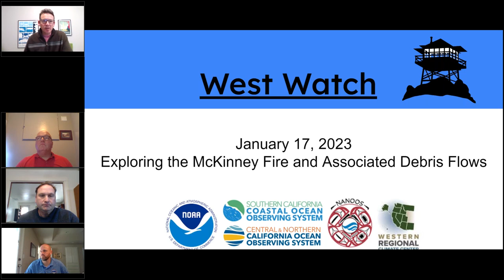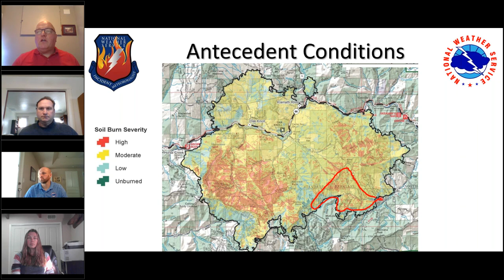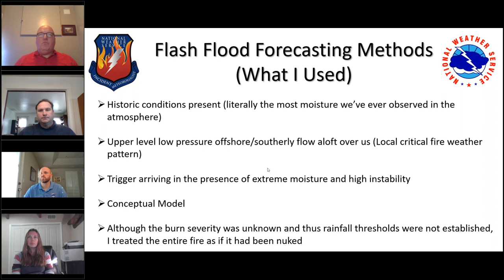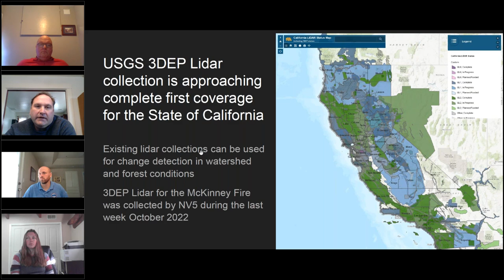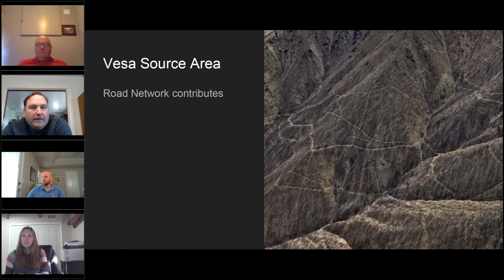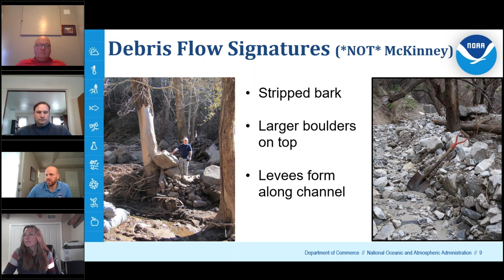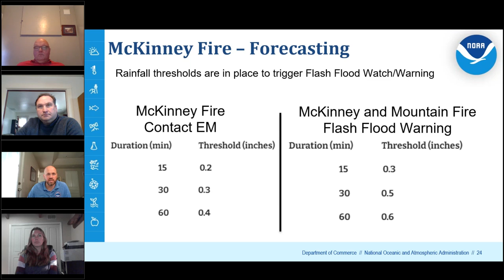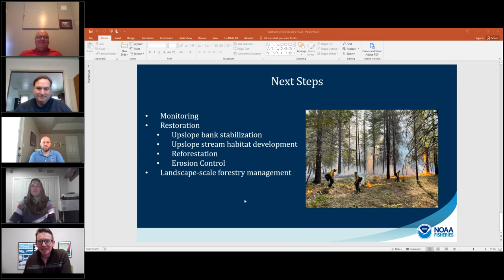January 2023 NOAA West Watch: Exploring the McKinney Fire and debris flow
The NOAA West Regional Collaboration Team hosted the first NOAA West Watch webinar of 2023 on Tuesday, January 17.  This month’s topic was the McKinney Fire and subsequent debris flow which occurred in Northern California during the summer of 2022.

Featured Speakers:

Tom Wright, Incident Meteorologist
National Weather Service, Medford, OR

Shari Witmore, Fish Biologist
NOAA Fisheries, Arcata, CA

Tim Bailey, Regional Technical Services Program Manager
The Watershed Research and Training Center, Hayfork, CA